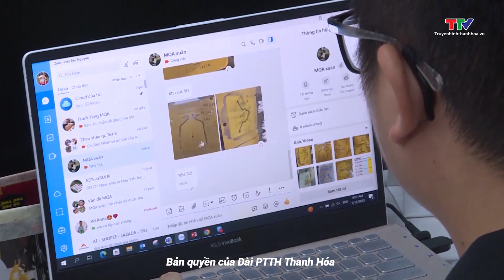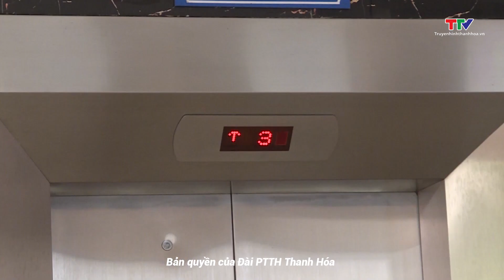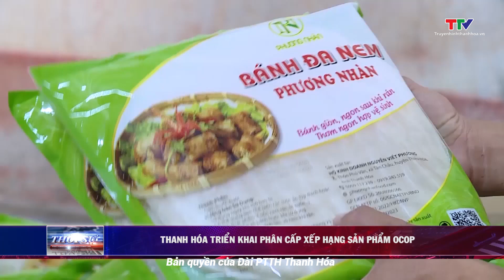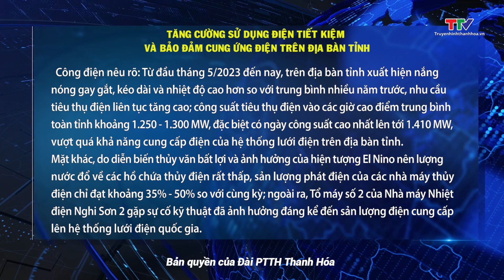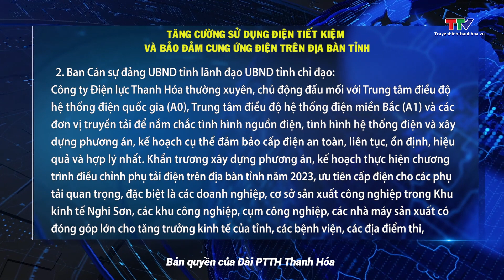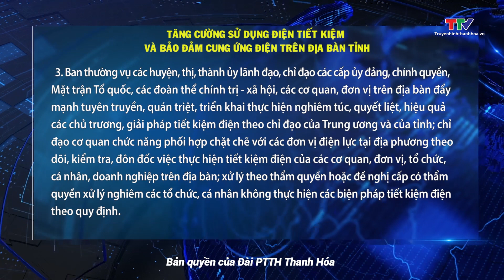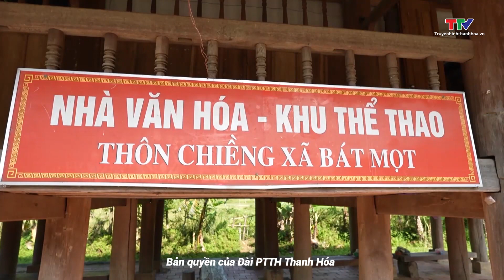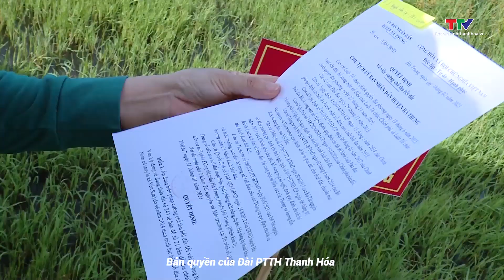Bản tin Thời sự trưa 14/6/2023